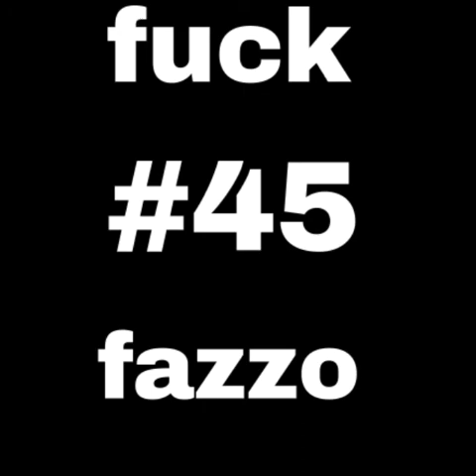45 diss (cottage bittch)